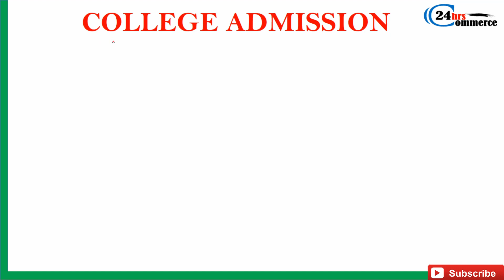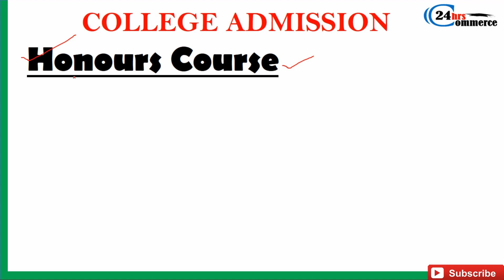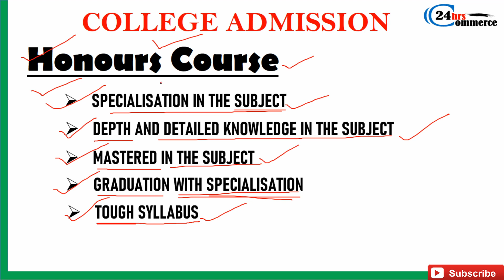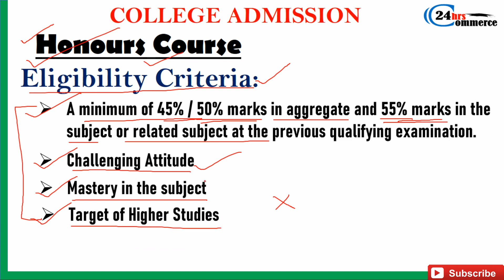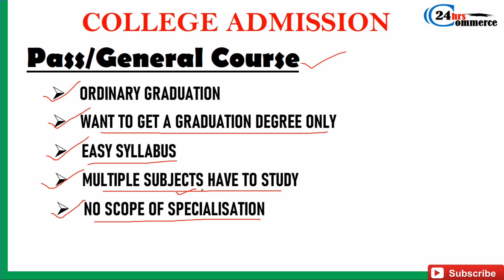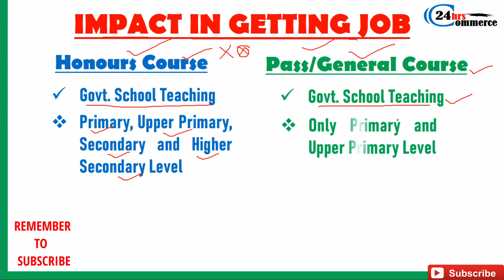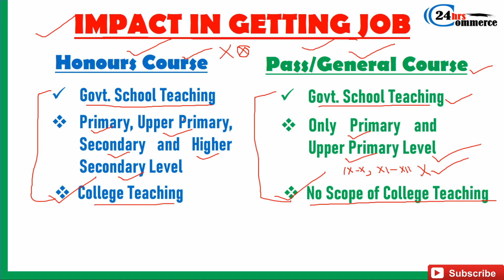honours vs pass course in bengali || college admission 2022 || hs er por ki niye porbe || 2020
honours vs pass course in bengali || college admission 2022 || hs er por ki niye porbe || 2022
About this Video:
This video gives you the idea of choosing the best career after H.S. Exam. This video will help students to overcome their worry regrading choosing honours course or Pass/General course for admission in college. You will get the authentic information from this video. You will also know the detailed discussion on this topic in such a way that all your doubts be cleared regarding your college admission and also know the differences between Honours and Pass/General course. Hope, this video will help you a lot.

Oath Education Support
Commerce24hrs.